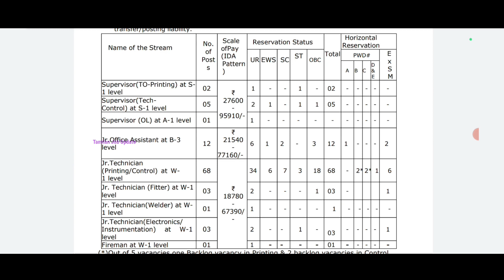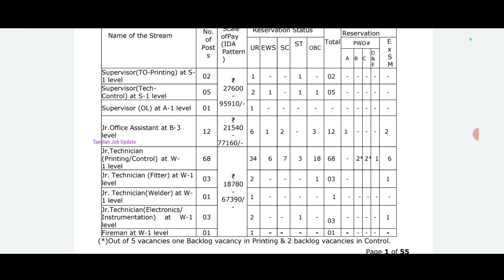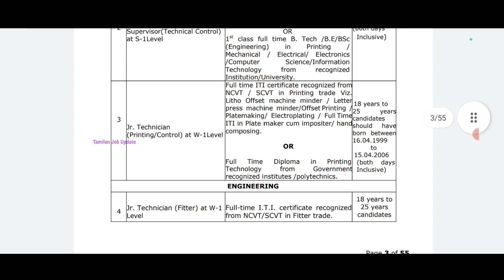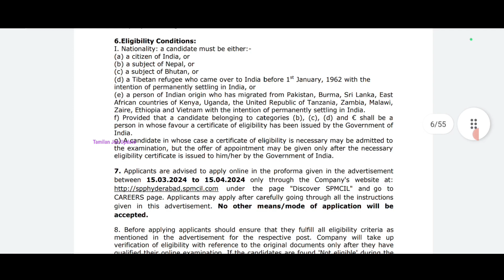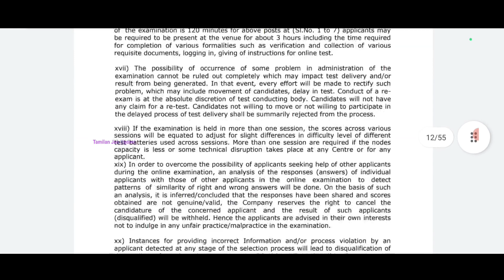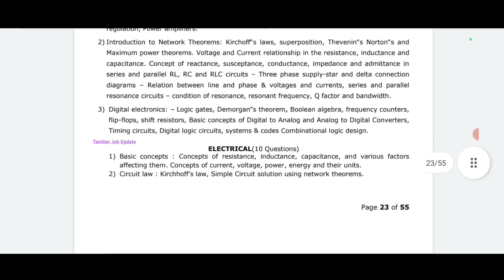💴💴Bank Note Press Recruitment//Salary-27600+//10th Pass to degree//Freshers//Government Job//TAMIL.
Bank Note Press Recruitment..